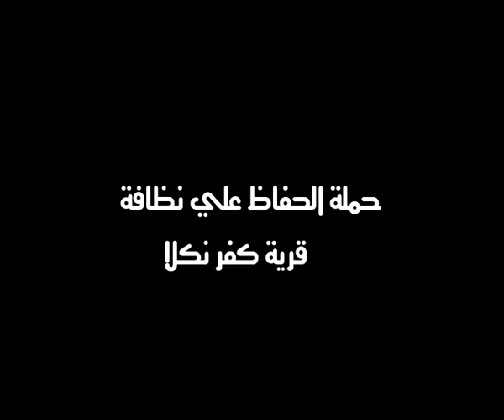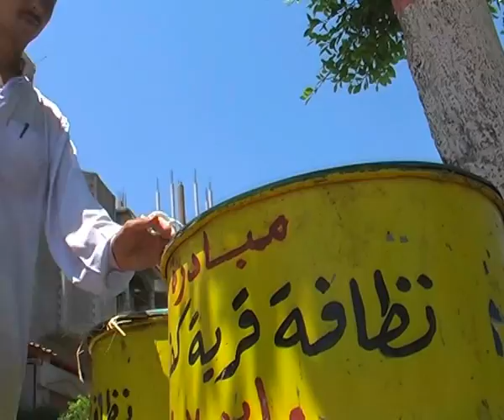الريف المصري - بيئة نظيفة - مبادرة لحل مشكلة المخلفات في الريف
مبادرة تتعرض لواحدة من التجارب في إحدى قرى مصر - تعرضت للتخلص من المخلفات التي كانت قد تسببت في إغلاق مجرى مائي وكانت مصدرا للأوبئه